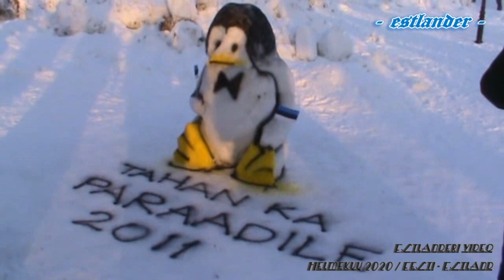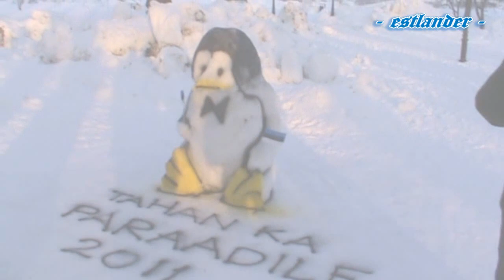Eesti Wabariigi aastapäev Tallinn 2011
Eesti Wabariigi 93. aastapäev Tallinnas. Varahommikul oli külma -24 kraadi. Paraadi ajal -14. Tegemist on sündmuse/uudise kajastamisega.

This video is intended for a general audience.